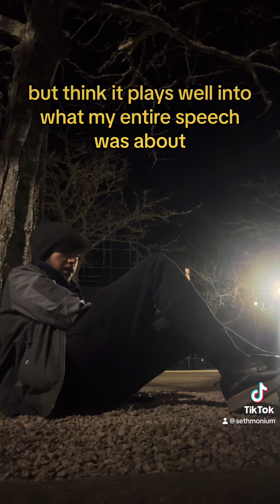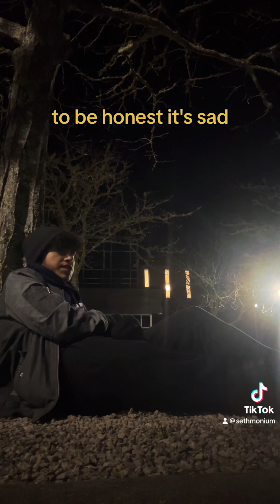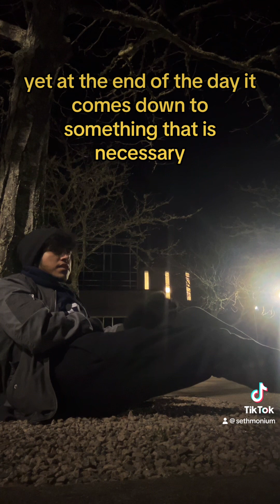EDC102H Final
Project was supposed to be 3 minutes but condensing everything I had to say wasn’t entirely possible for me to do into 3 minutes and the literary artistic side of me felt the pauses were necessary. Sorry.